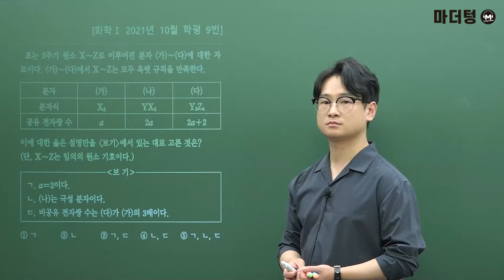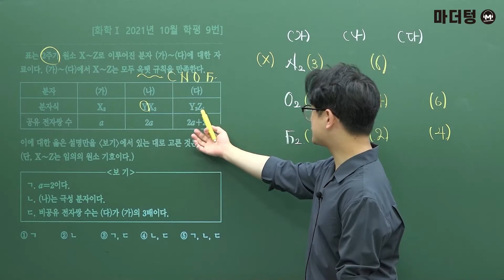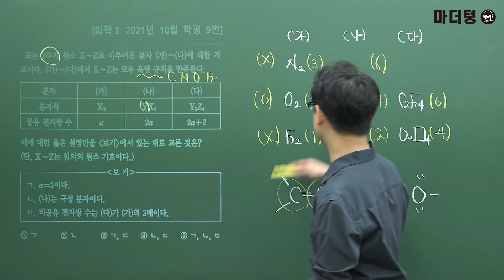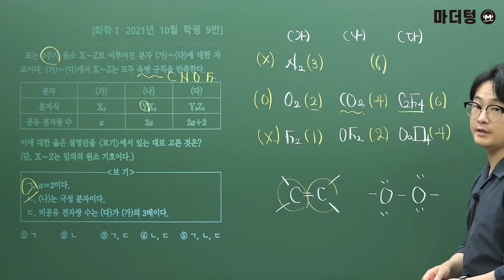[마더텅] [화학Ⅰ] 2021년 10월 학평 09번 (해설 : 고낙기 선생님)